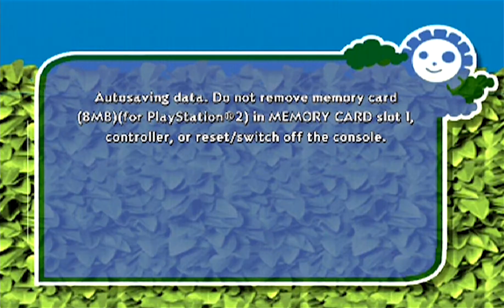Over the Hedge - Level 2: Inside Gladys' House, Lv. 3: Escape!, & Lv. 4: Caught in the hedge! (100%)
Breaking into a house, breaking out of cages, and running away from a bear and an electric prod at breakneck speed.

Set one year after the events of the movie, Over the Hedge sees RJ, Verne, and the rest of the gang looking to rebuild their home after it was trashed by the exterminator, Dwayne LaFontant, A.K.A. the Sniffer. With the help of not only their friends, but other animals as well, the gang sets out to not only acquire their replacement items, but also put a stop to the exterminator's plans.

Over the Hedge was released on PS2, GameCube, Xbox, and PC. I'll be playing the PS2 version.

Alternate Title ► Over the Hedge (PS2/GCN/Xbox/PC) - Level 2: Inside Gladys' House, Level 3: Escape!, and Level 4: Caught in the hedge! (100%) | No Commentary

Contents:
00:00 - Level 2
04:29 - Level 3
07:21 - Level 4